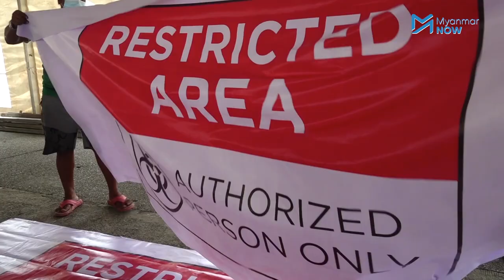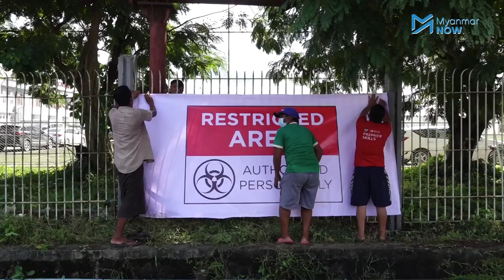သုဝဏ္ဏကိုဗစ်ယာယီဆေးရုံတွင် လူနာ ၅၀၀ ခန့် လက်ခံထားနိုင်မည်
သုဝဏ္ဏမြက်ခင်းတုကွင်းပေါ်တွင် အမြန်တည်ဆောက်နေသည့် ကိုဗစ်နိုင်တင်းလူနာကုသရေး ယာယီဆေးရုံကို အဆောင်လေးခုတည်ဆောက်သွားမည်ဖြစ်ပြီး လူနာအယောက် ၄၀၀ နှင့် ၅၀၀ ကြားထားရှိသွားမည်ဟုသိရသည်။

ဆေးရုံများတွင် လူနာများပြားလာသောကြောင့် တစ်ချို့ကူဗစ်လူနာများကို ချက်ချင်းလာမခေါ်နိုင်သည်ကို တောင်းပန်ကြောင်း ရန်ကုန်တိုင်းလူမှုရေးဝန်ကြီးက ဆိုပါသည်။